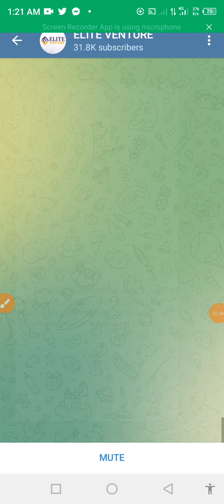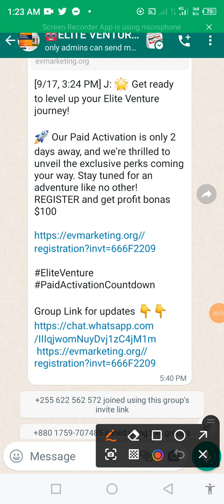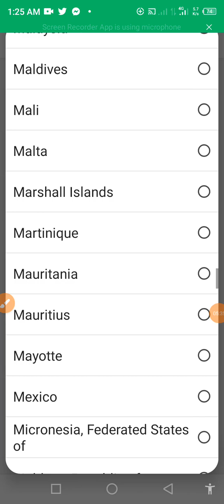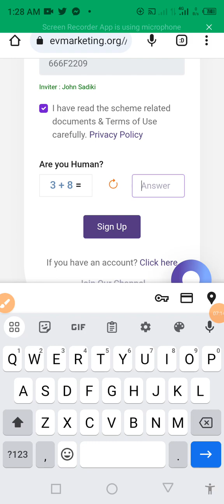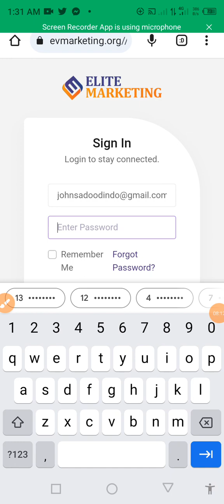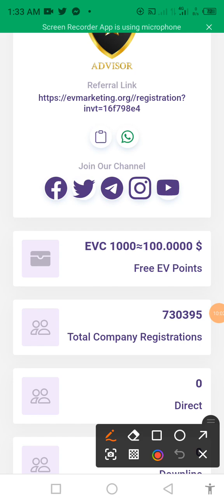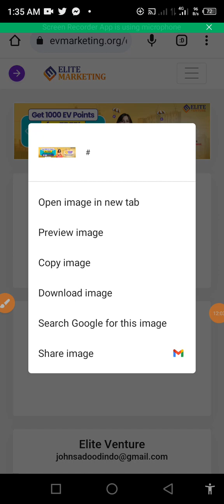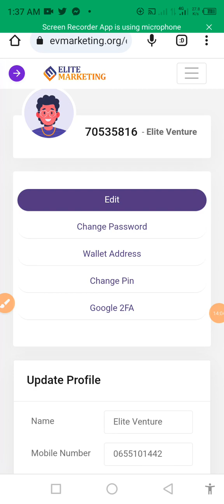ELITE VENTURE: How to Register New Online Platform join and get $100 free.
if you're interested Register using This Link 👇 but Make sure you read all information in the platform and join to your own risk for now i don't know whether is a ligit or scam platform so do your research after Prof you can make decisions

🏠 Ready to invest in the future of real estate? Elite Venture offers a fresh perspective on investment, ensuring that your financial success is a shared goal. Join us on this journey today! 🚀